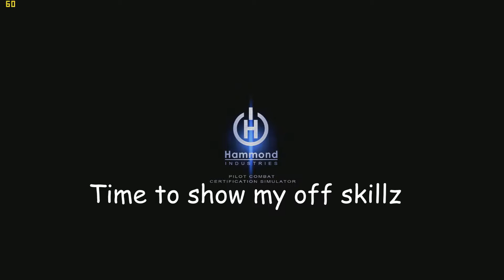Titanfall: Easy Tutorials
I'm actually good at this game guys I swear

First of my vids made in Sony Vegas woot